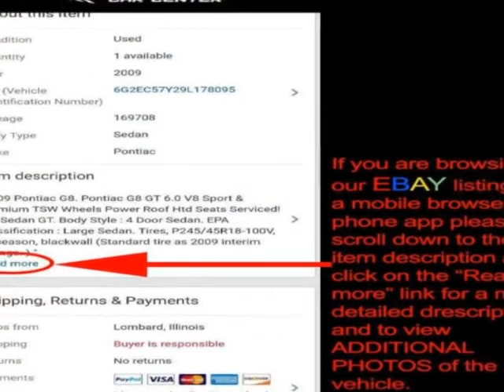2000 Pontiac Firebird - Lombard, IL